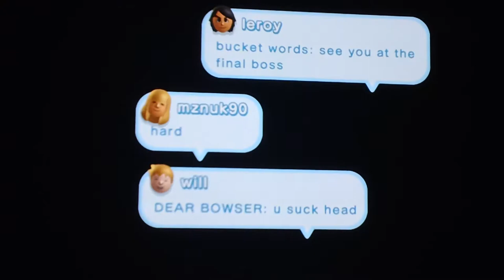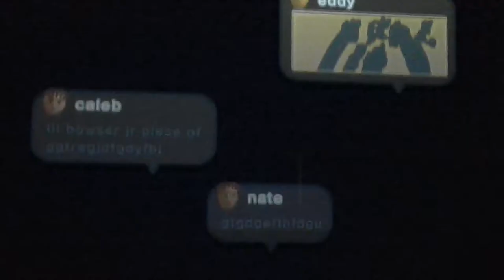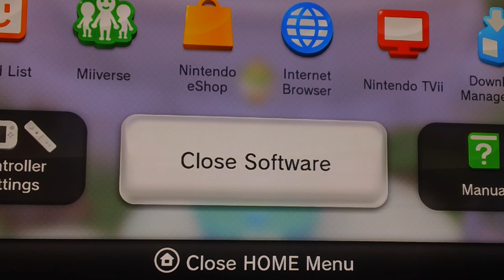New Super Mario Bros. U Part 39: Meringe Clouds - Airship: Boarding the Airship